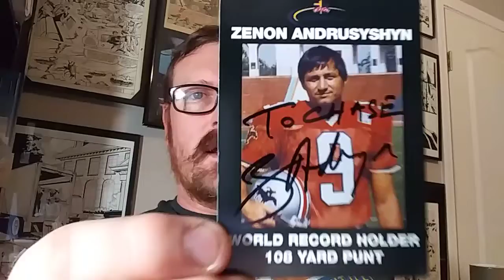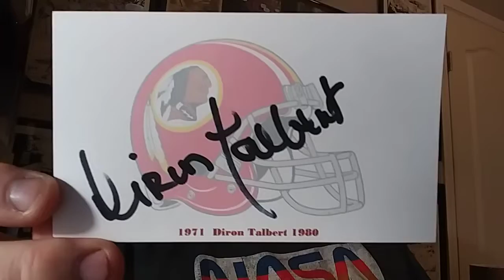TTM S02E96: Late Night Returns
Zenon Andrusyshyn 1/2 in 10 days
Diron Talbert 4/2 in 74 days